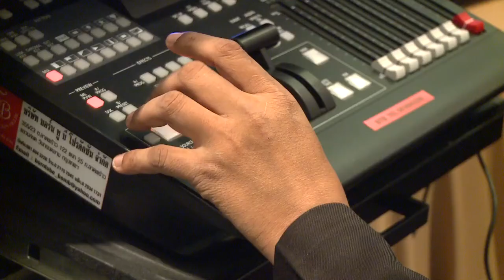Network Virtualization - ITU Telecom World 2013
Network Virtualization panel at ITU Telecom World 2013
Moderator: Ms Eileen Healy, President and CEO, Healy & Co, United States
Panellists: Mr Kelly Ahuja, SVP Wireless Technology, Cisco Systems, United States
Mr Jan Ellsberger, Director Network Technology Strategy, Ericsson, Sweden
Mr Yukio Ito, Senior Vice President of Service Infrastructure, NTT Communications, Japan
Prof. Thomas Magedanz, Head of NGN Division, Fraunhofer Institute FOKUS, Germany